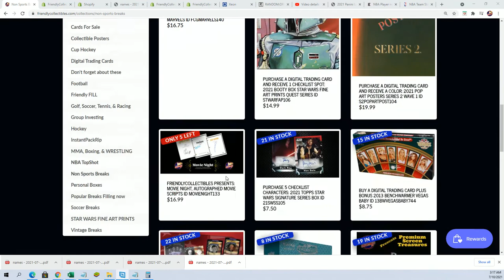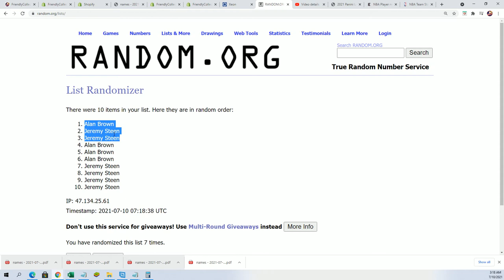FILLER for Autographed Movie Scripts ID MOVIENIGHT133